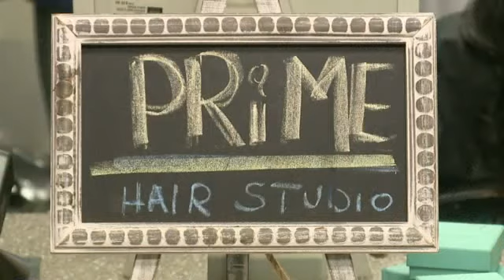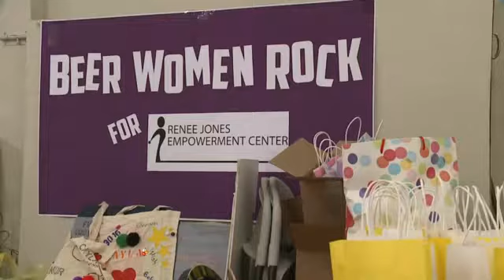HAIR SALONS LOOK FOR SEX TRAFFICKERS